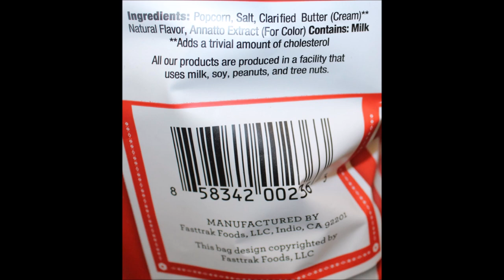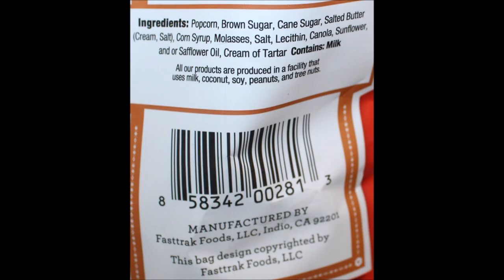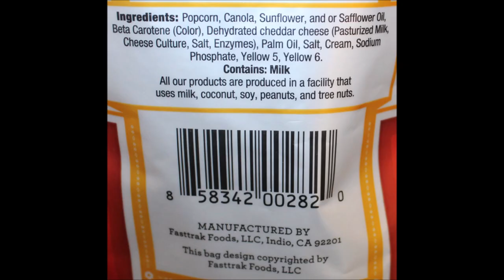Nostalgia Snacks Co Popcorn: Butter, Caramel & Cheese Review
This is a taste test/review of the Butter, Caramel and Cheese Nostalgia Snacks Co Popcorn. They were $2 each at Big Lots.
* Butter 3.5 cups (28g) = 140 calories
* Caramel 1 cup (28g) = 140 calories
* Cheddar 1 cup (28g) = 200 calories